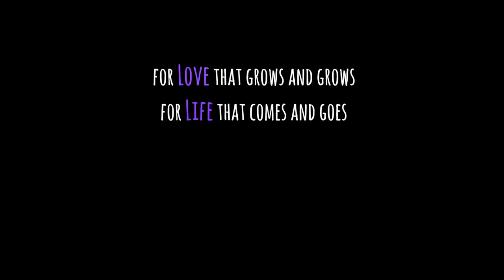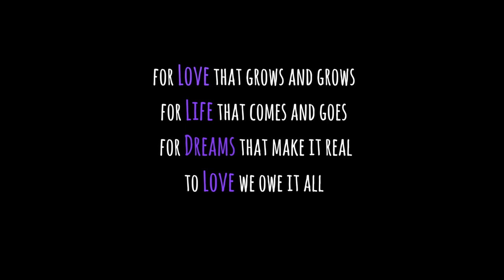Best Years - Laura Pierre-Escayg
Writer: F. Escayg
Producer: F. Escayg

For love that grows and grows
For life that comes and goes
For dreams that make it real
To love we owe it all
 Live Fearlessly